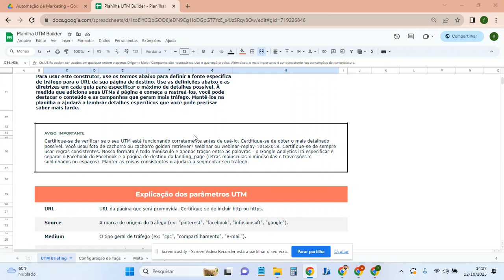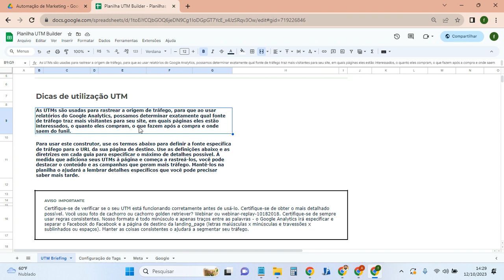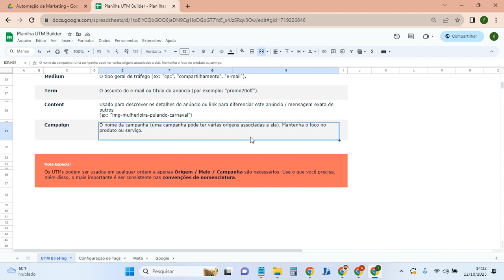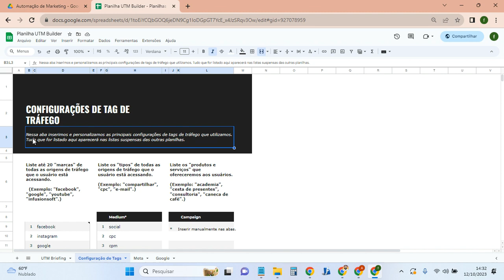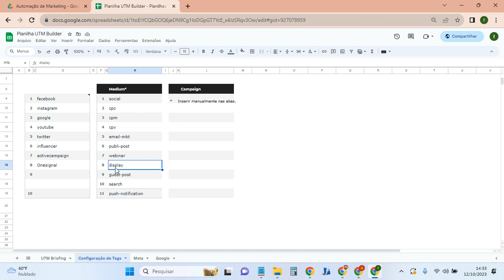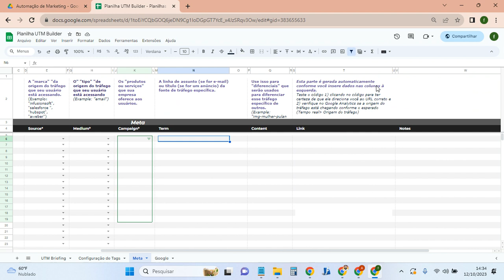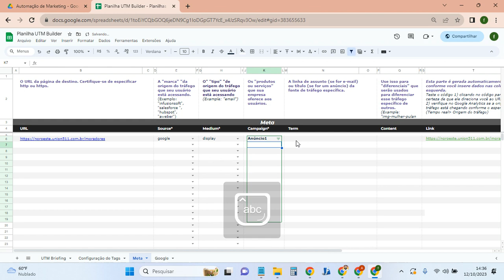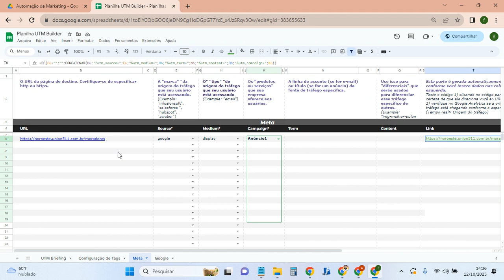AULA 6 - COMO FAZER TRACKEAMENTO DE TRÁFEGO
Eae pessoal, no tutorial de hoje vamos aprender como realizar um trackeamento de URL para você ter sucesso nas suas análises!